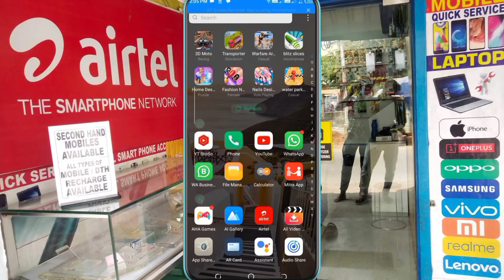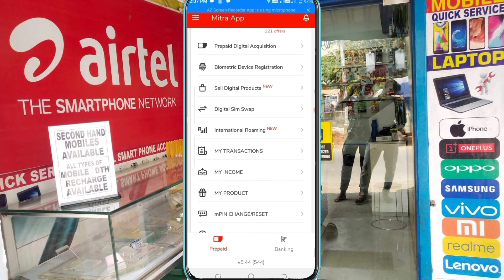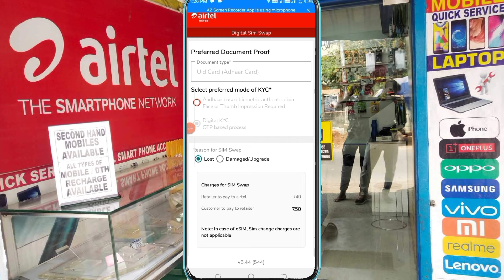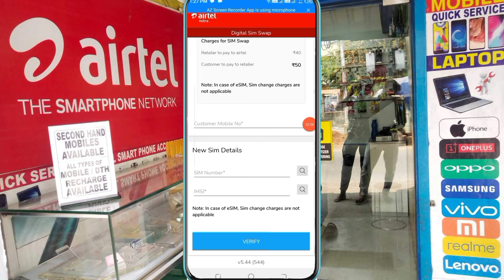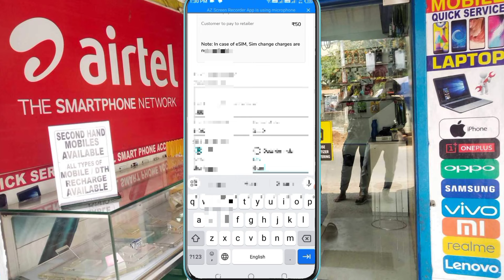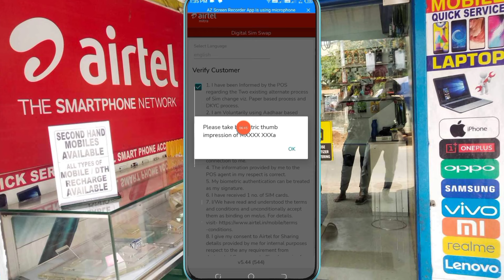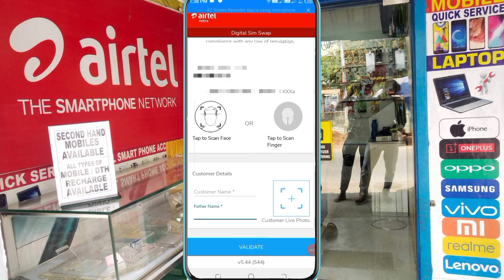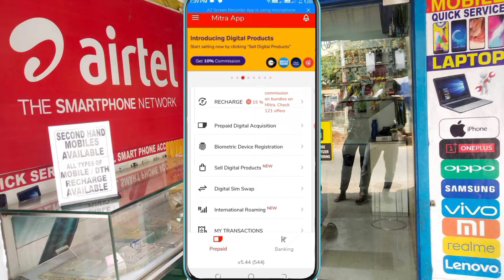Airtel Mitra App Se Sim Card Replacement Kaise Karen 2024 Airtel Digital Sim Swap Activation Process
Airtel Mitra App Se Sim Card Replacement Kaise Karen 2024 Airtel Digital Sim Swap Activation New Process 2024 Airtel Ka Purana Sim Kaise Chalu Kare 2024 Airtel Ka Khoya Ya Chori Hua Sim Chalu Kaise Karen 2024 How To Airtel 2G 3G 4G Sim Card 5G Sim Card Upgrade New Process 2024

Queries Solved